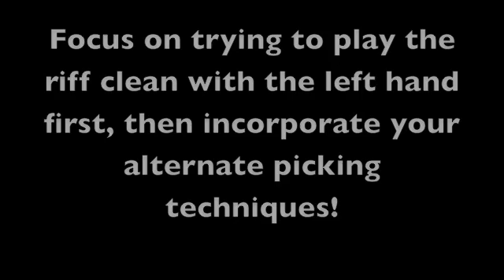Guitar Lesson 4 Project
Day Tripper